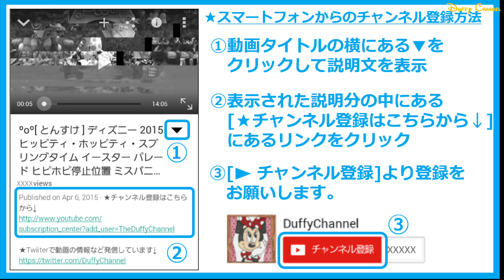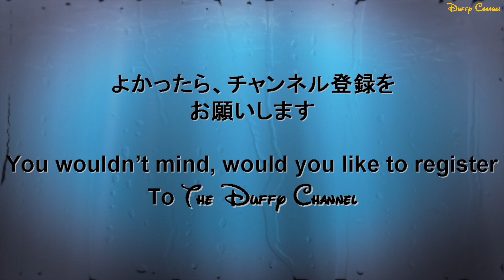ºoº [パターン3停止位置A] TDL ベリーミニーリミックス 東京ディズニーランド ベリーベリーミニー Tokyo Disneyland Very Minnie Remix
[動画]
東京ディズニーランドで行われている期間限定のミニパレード、ベリーミニーリミックスをパータン3停止位置Aで鑑賞した時の様子です。
ベリーミニーリミックスは日替わり且つ、停止位置によって公演される内容が異なるパレードになっており、パターン3定地位置Aでは
・ミッキーのアドベンチャーランド マルディグラ
・ブレイジング・リズム
が公演されています。

[English Post]
This video is Tokyo Disneyland, Very Minnie Remix! parade.
This time I saw here.
・MICKEY'S ADVENTURELAND MARDI GRAS
・Blazing Rhythms

[简体中文](迪斯尼官方网站报价)
魅力米妮集锦
“魅力米妮集锦”是在游行路径上演的小型游行表演，满载米妮可爱又时尚的魅力。